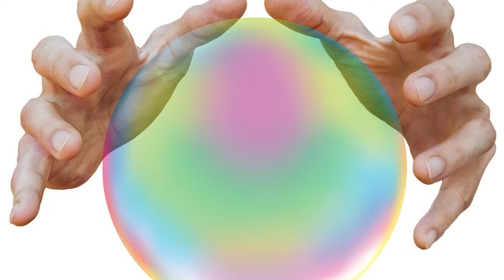ARIES 9: A crystal gazer (Sabian Symbols)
9th degree of Aries (8°- 9°)
CONCENTRATION OF PERIPHERAL MENTAL AWARENESS
Awakening the non-grasping, all-seeing, ​subtle aspect of mind.

MOST LIKED OF SABIAN TALKS